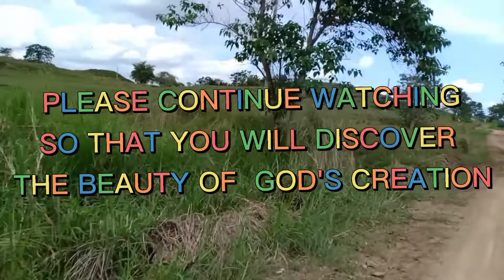LITTLE BAGUIO, ISABELA